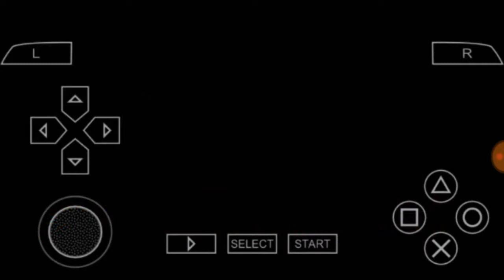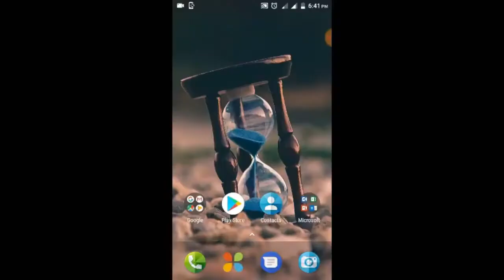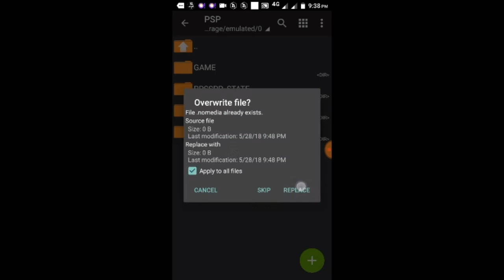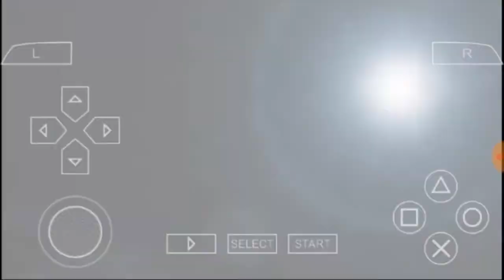Download WWE 2K18 New Roster+ Arena Patch For PSP [ 200MB Only ]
How to download and install game for android.